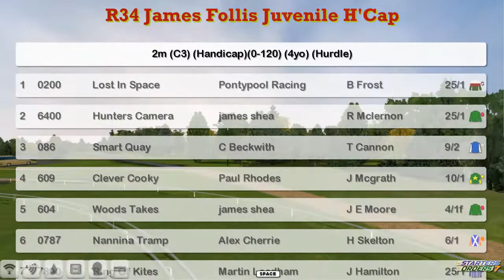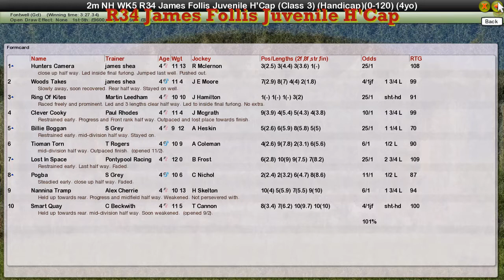NH WK5 R34 James Follis Juvenile H'Cap